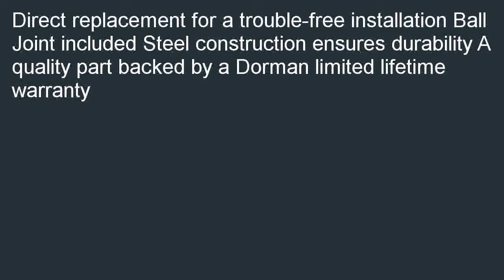Dorman 520 639 Control Arm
Discount  B000JZF4T8/? We can purchase Dorman 520-639 Control Arm.